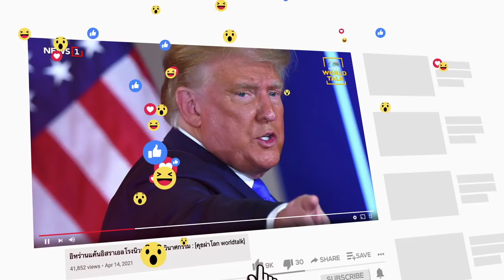“สมคิด”โผล่! แนะทางรอดยุคโควิด : [Biz Talk]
“สมคิด  จาตุศรีพิทักษ์” อดีตรองนายกฯ หัวหน้าทีมเศรษฐกิจ  รัฐบาล “ประยุทธ์ จันทร์โอชา” ออกงานครั้งแรกในรอบปี   ในฐานะประธานกรรมการ บมจ.สหพัฒนาอินเตอร์โฮลดิ้ง /เตือนวิกฤติโควิด-19 ลากยาวเกินคาด  ฉุดเศรษฐกิจเสียหายหนัก  / แนะหนทางรอด คือ “วัคซีน” และเป็นโอกาสให้รัฐ-เอกชน ปรับตัว ดึงเทคโนโลยี มาสร้างโอกาสใหม่ๆ /พร้อมใช้โอกาส “เปิดประเทศ” เปลี่ยนโครงสร้างการท่องเที่ยว จากเชิงปริมาณ  เป็นการท่องเที่ยวเชิงคุณภาพ